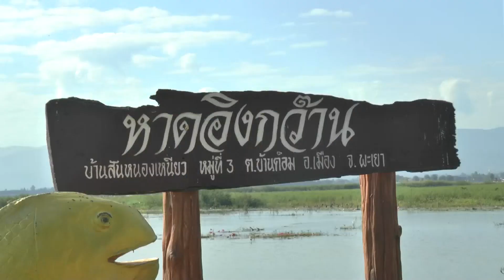ทุ่งบัวแดงกว่า 100 ไร่กว๊านพะเยา บานสะพรั่ง สวยงาม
โดย ปัณณวิชญ์ อยู่ดี กว๊านพะเยา ทุ่งบัวแดง ##

พะเยา - ชมความสวยงามของทุ่งบัวแดงกว่า 100 ไร่ บริเวณหาดอิงกว๊าน กว๊านพะเยา บ้านสันหนองเหนียว หมู่ที่ 2 และหมู่ที่ 3 ตำบลบ้านต๋อม อำเภอเมือง จังหวัดพะเยา หลังชาวบ้านอนุรักษ์ไว้นานหลายสิบปี  เผยปีนี้ได้ออกดอกบานสะพรั่งสวยงาม  เตรียมผลักดันให้เป็นแหล่งท่องเที่ยวใหม่

ดอกบัวหลวงแดง ที่กำลังออกดอกบานสะพรั่งสวยงามในช่วงนี้มากกว่า 100 ไร่ ถือเป็นสีสันของความสวยงามบริเวณหาดอิงกว๊าน กว๊านพะเยา บ้านทุ่งสันหนองเหนียว ตำบลบ้านต๋อม อำเภอเมือง จังหวัดพะเยา หลังชาวบ้านได้ร่วมกันอนุรักษ์สวนบัวแดงแห่งนี้ไว้มานานนับหลายสิบปี แต่ในปีนี้สวนบัวแดงดังกล่าวได้ออกดอกบานสพรั่งกว่า 100 ไร่ อีกครั้ง หลังจากในช่วงหลายปีที่ผ่านมาดอกบัวแดงดังกล่าวไม่ได้ออกดอกในบริเวณนี้ เนื่องจากประสบกับสภาวะภัยแล้ง แต่ในปีนี้ได้เริ่มออกดอกอีกครั้งหนึ่งซึ่งสร้างความสวยงามให้กับกว๊านพะเยาบริเวณนี้เป็นอย่างมาก

นายสมบูรณ์ บัวเทศ ประธานกลุ่มพัฒนาการท่องเที่ยวชุมชน หมู่ที่ 2 ตำบลบ้านต๋อม อำเภอเมือง จังหวัดพะเยา ระบุว่า สวนบัวแดงแห่งนี้ ชาวบ้านได้ร่วมกันอนุรักษ์มาเป็นเวลาหลายสิบปี ซึ่งในแต่ละปี ได้ออกดอกบานสะพรั่งเต็มพื้นที่ กว่า 1 พันไร่ แต่ในปี 2559 กว๊านพะเยา ประสบกับปัญหาภัยแล้ง ส่งผลให้บริเวณที่ดอกบัวแดงออกดอก ในบริเวณนี้เป็นตะกอนดินทำให้ ดอกบัวแดงไม่สามารถออกดอกได้ แต่มาในปีนี้หลังจากที่ปริมาณน้ำได้เพิ่มขึ้นดอกบัวแดงก็เริ่มออกมาเบ่งบานในช่วงนี้อีกรอบและเป็นพื้นที่ประมาณ 100 ไร่และก็กำลังจะเริ่มเกิดขึ้นอีกในหลายจุดบริเวณนี้ ซึ่งทางชาวบ้านทั้ง 2 หมู่บ้าน ได้ร่วมกันที่จะอนุรักษ์ไว้และ จะส่งเสริมให้เป็นสถานที่ท่องเที่ยวอีกแห่งหนึ่งของตำบลบ้านต๋อม

เนื่องจากบริเวณแห่งนี้จะมีสถานที่ท่องเที่ยวคือหาดอิงกว๊าน ชมวิถีชีวิตประมงพื้นบ้านแล้ว ทุ่งบัวแดงแห่งนี้ถือว่าเป็นแหล่งท่องเที่ยวที่สำคัญของชุมชน และของจังหวัดอีกแห่งหนึ่ง และสามารถที่จะท่องเที่ยวชมทุ่งบัวแดง ชายหาดอิงกว๊าน ได้ทุกวัน โดยเฉพาะช่วงเช้าดอกบัวแดงจะบานสะพรั่งอย่างสวยงามในช่วงนี้ ซึ่งทางชุมชนก็มีเรือไว้บริการให้นักท่องเที่ยวเที่ยวชมทุ่งดอกบัวแดงบัวแห่งนี้ได้ทุกวัน โดยทุ่งดอกบัวแดงแห่งนี้จะออกดอกบานสะพรั่งในช่วงเดือนพฤศจิกายนไปจนถึงสิ้นปี หากนักท่องเที่ยวท่านใดที่ต้องการจะท่องเที่ยวก็สามารถเดินทางมาท่องเที่ยวได้ที่บริเวณทุ่งดอกบัวแดง หาดอิงกว๊านโดยติดต่อได้ที่ นายสมบูรณ์ บัวเทศน์ ประธานกลุ่มพัฒนาการท่องเที่ยวชุมชน บ้านสันหนองเหนียว ตำบลบ้านต๋อม อำเภอเมือง จังหวัดพะเยา หมายเลขโทรศัพท์ 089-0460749